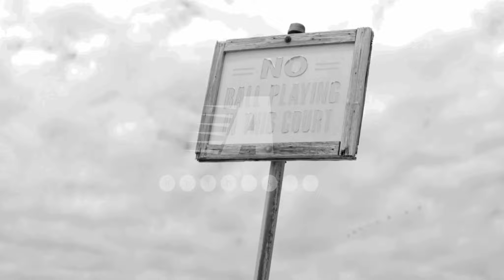Anton Ishutin - Weekend | Premiere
Anton Ishutin - Weekend [Disco Cat Records] | Premiere

1080p/flac

ANTON ISHUTIN
Weekend
Disco Cat
Cat: DC 053
Released: 14 May, 2021
Genre: Deep House